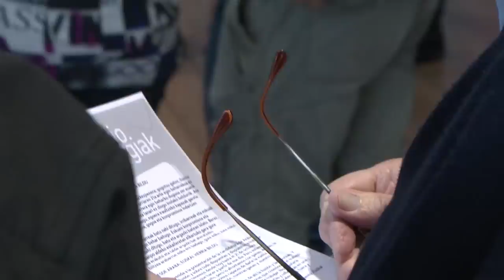EH Bilduk Arabako zerrendak aurkeztu ditu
Gasteizen egindako agerraldian EH Bilduk Arabako zerrenda osoa aurkeztu du. Bertan, Eva Blanco eta Hasier Arraizek hartu dute hitza, Belen Arrondo zerrendaburuak ezin izan baitu bertaratu.